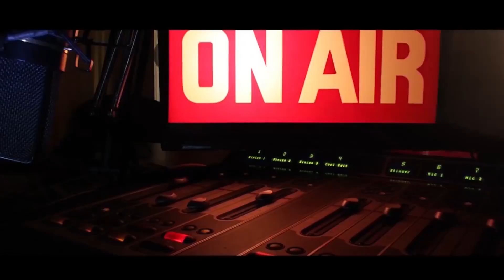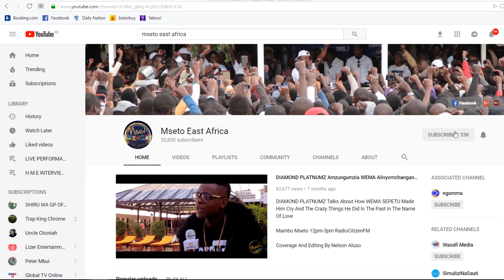RINGTONE ATOBOA SIRI KUHUSU MR SEED KUJITOA EMB RECORDS/MKE WA BAHATI ATAJWA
Ikiwa ni siku chache tu toka msanii MR SEED kutangaza rasmi kujitoa chini ya usimamizi wa EMB RECORDS ambayo inasimamiwa na BAHATI, RINGTONE amejitokeza na kuanza kusema vitu ambavyo wengi hawavifahamu. ILI KUFAHAMU MENGI FUATILIA INTERVIEW HII.